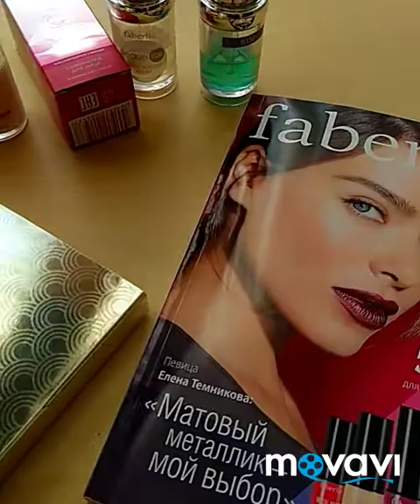Школа: КРАСОТА В ДЕТЯЛЯХ Сыворотки для лица, как они работают